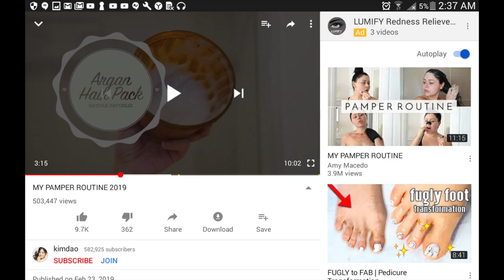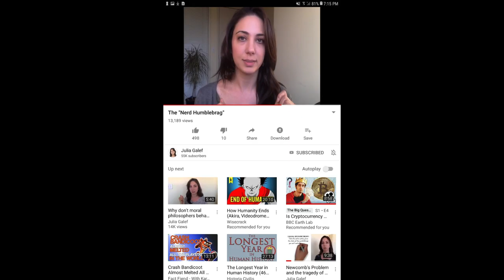Jnana, Casuist, Eggtaggle, [A Screenshot Compilation] [Moribund Institute]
Body Music - Love me more from Soundcloud Edits Part III by 悲しい ANDROID - APARTMENT¶

Ending Track - "Moribund" by  Fresco